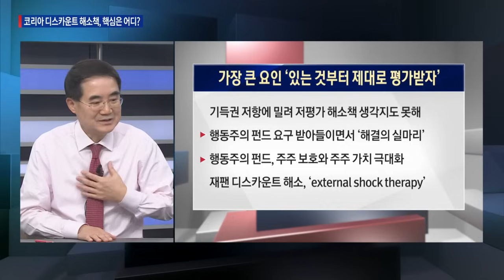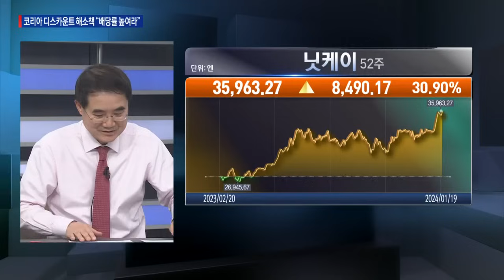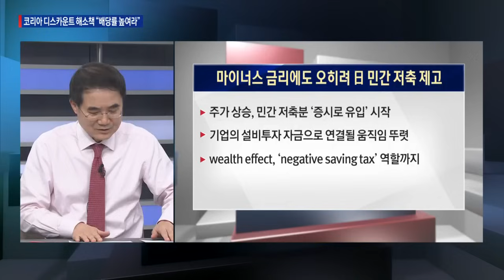코리아 디스카운트 해소 대책, 핵심이 빠졌다. 배당률, 정기금리의 2배 이상 끌어올려야 / 한상춘의 지금세계는 / 한국경제TV